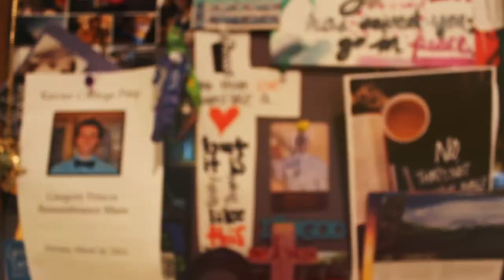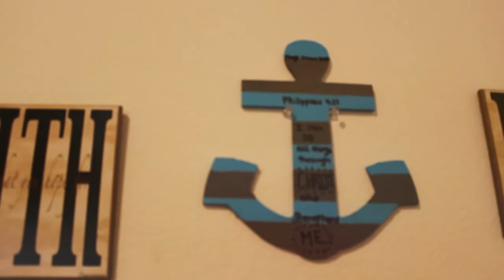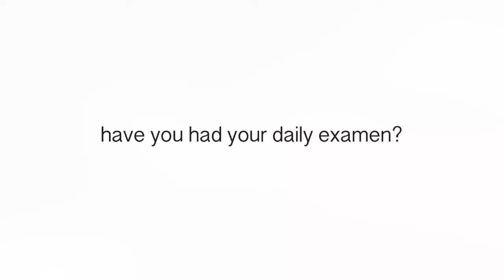The Examen Series: Hayli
a sharing of real stories.

brought to life through the examen--- "a formal examination of the soul or conscience, made usually daily by Jesuits and some other Roman Catholics."

10,000 Reasons-Rend Collective

Thanks to many people for getting this idea cooking. ---every filmmaker I've ever encountered, my brother Houston, my girl Kristina, + Jesuit education. No, I did not come up with the idea of interviewing people about what they love and documenting it via film. No, this is not an individual project seeking individual glory. AMDG!!! However, I thought I would try this out and I think I'll continue to.

Huge shoutout to God for uhh, well... being the best friend, mother, father, sister, brother, coworker, captain, coach, + everything else.